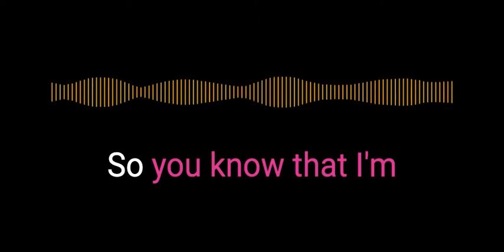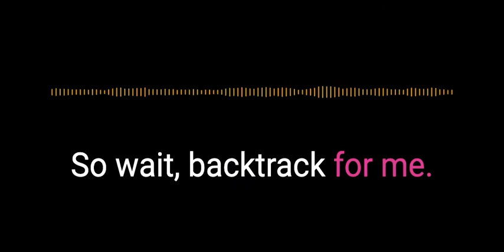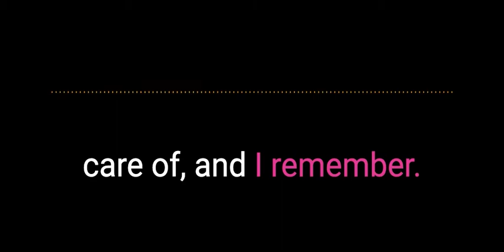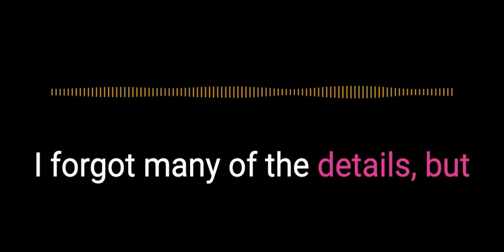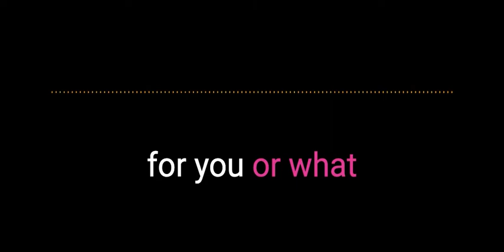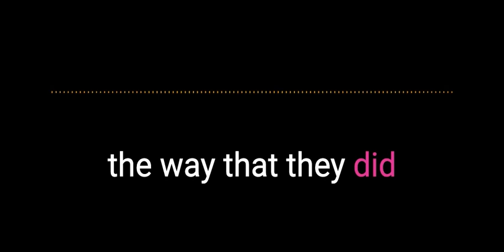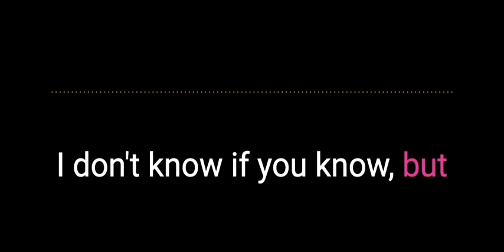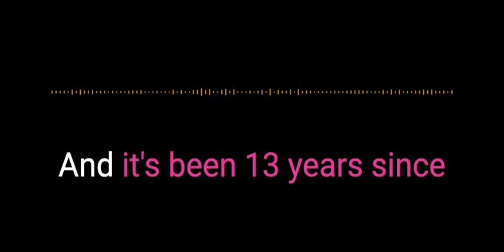A Return To Pleasure Episode 2: Stand Still Feat. Mama Gail Page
We hope you enjoy it and if you would like to learn more please visit us

Instagram.com/rashidakhanbeymiller

In this interview mama and I talk about how she first met my mentor and choreographer the late Rev. Anthony Hollins, former Alvin Ailey Dancer and HIV/AIDS activist. Anthony led sex-positive AIDS prevention campaigns on the south side Chicago in high schools, and primarily at Trinity United Church of Christ under the leadership of Pastor Emeritus, Rev. Dr. Jeremiah A. Wright Jr in the 90s/early 2000s. This interview takes place with Mama Gail in September 2020 a few months into the pandemic.